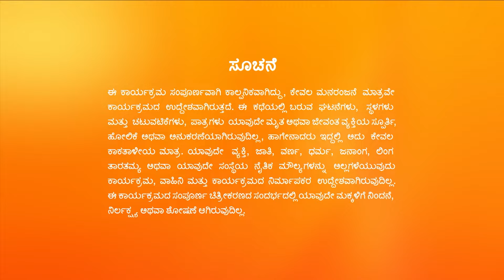Naagamandala - Full Ep - 54 - Anirudha, Punya - Zee Kannada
Punya's puja leads to Nagamma's revival. Anirudha's recovery through Nagamma's treatment delights Aravinda and the others. Later, Pashupati learns about Anirudha's improved health.

Show Name : Naagamandala
Producer/Star Cast : Akarsh, Anjana
Episode No : 54

Anirudha and Punya, hailing from two rival families Naga and Garuda, fall in love against all odds, unaware of Anirudha's father's plan to get the treasure of the Naga family.